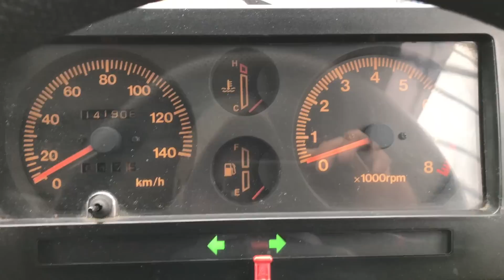ジムニー JA11のハザードスイッチ増設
リレーが必要になりますがエンジンオフでも使えます♪